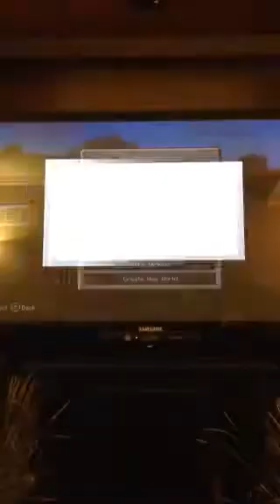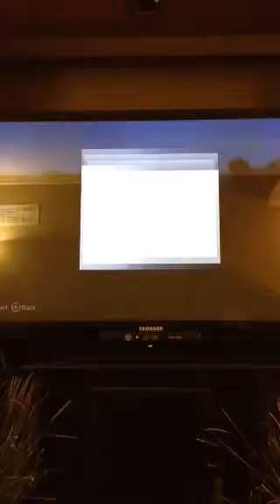Minecraft Xbox 360: Let's play 1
Gamer tag: Cool Guy 0324